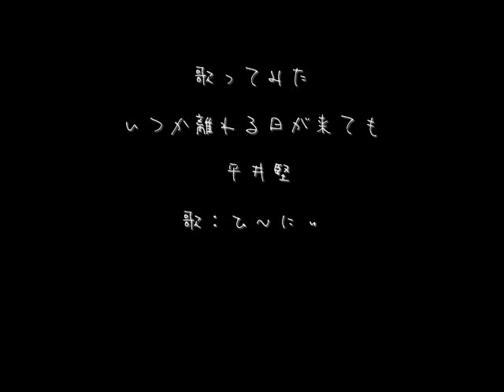歌ってみた いつか離れる日が来ても / 平井堅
平井堅さんの『いつか離れる日が来ても』を歌ってみました。
泣かずに歌うのに精一杯で安定しませんが、
リクエストにお応えして頑張ってみました。